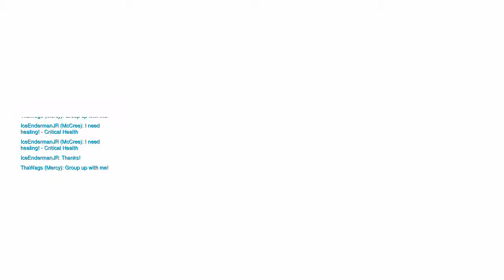Call of duty is a great game